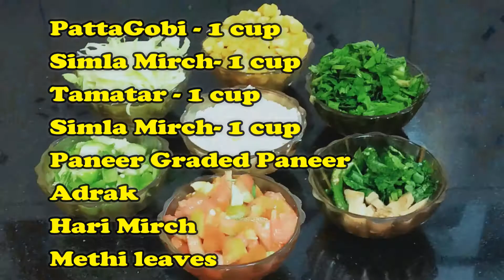बची हुई से Roti se बनाये Palak corn Frankie | Rolls recipe in Hindi | palak corn veg rolls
Dosto iss video me maine aapko Palak corn Frankie rolls ki recipe ko bana kar dikhaya hai. jo bahut km oil me ban jyega.

बची हुई से  बनाये Palak corn Frankie
Rolls recipe in Hindi
 palak corn veg rolls
Priya ka zaika